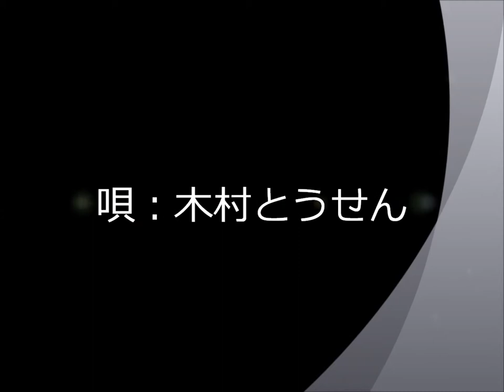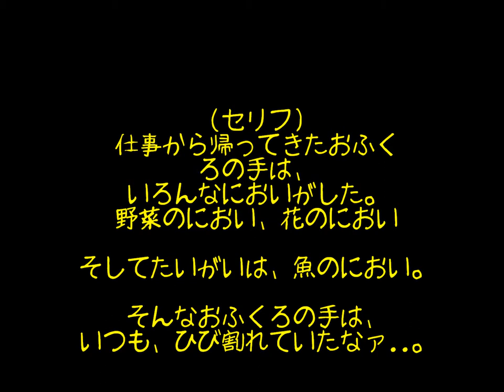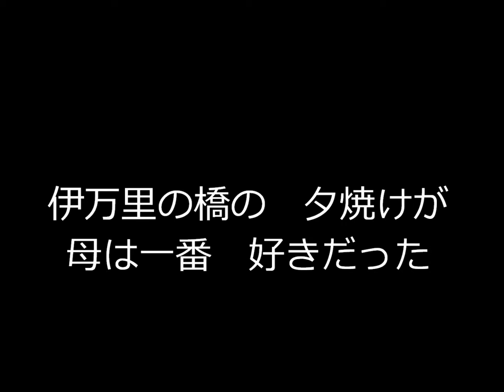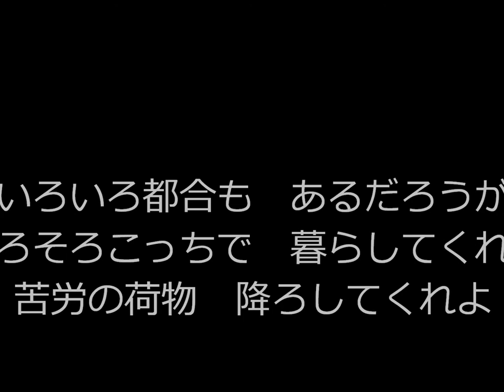伊万里の母 池田輝郎 唄：木村とうせん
この曲で１８曲位なりますかね、色々なコメンントありがとうございます。励みになります。歌は楽しいです。下手な横好きで、頑張ります